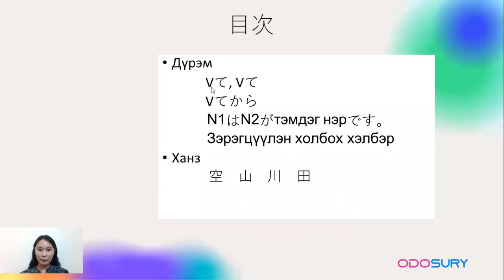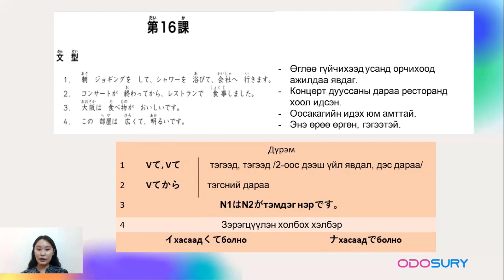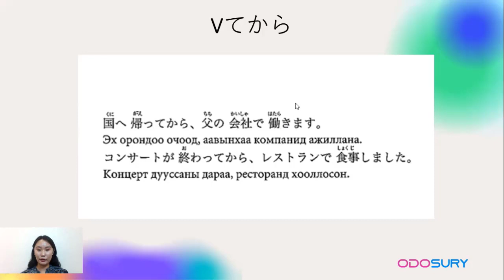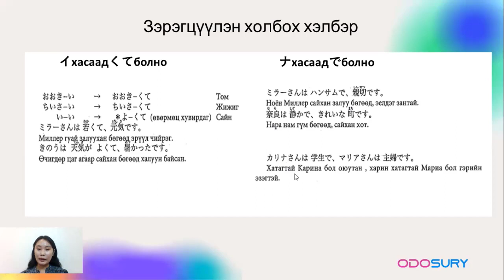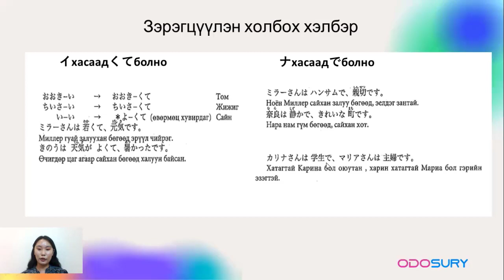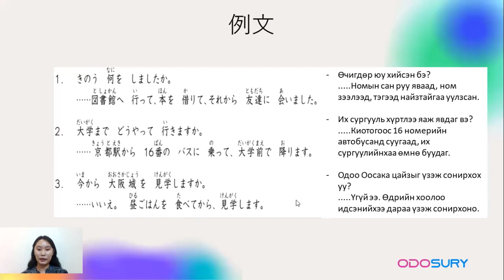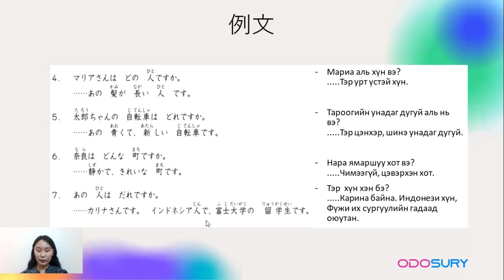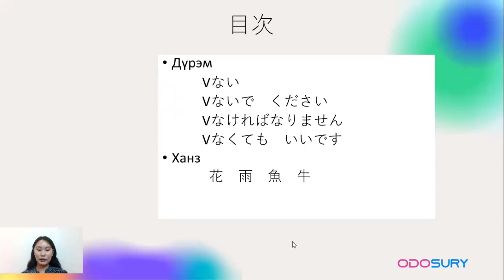16 р хичээл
Дүрэм Vて, Vて Vてから N1はN2がтэмдэг нэрです。 Зэрэгцүүлэн холбох хэлбэр Ханз 空　山　川　田